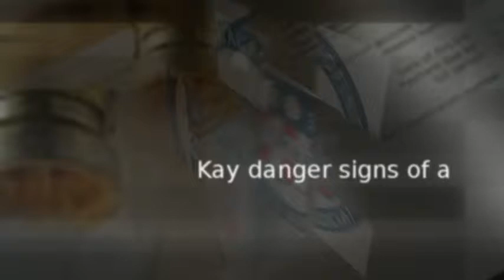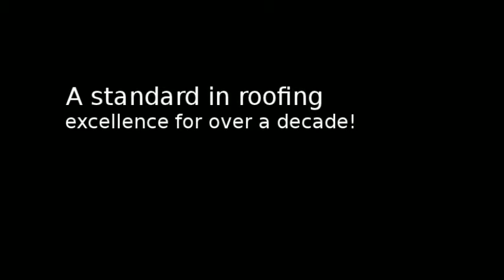Roof Repair Bellevue Chase NW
Chase NW specialized in roof leak repair and services the Bellevue Washington area. If you are experiencing a possible roof leak in Bellevue give us a call today and we can have it fixed in a jiffy.

Chase Construction North West, Inc is a full service residential and commercial roofing contractor. As a company we are dedicated to the principals that have made us one of the Puget Sound areas premium roofing service providers. As a licensed, bonded and insured roofing company, we have been providing local families with exceptional service for over a decade, with a total construction and management experience of over 30 years. Our vision is to provide every customer with an exceptional roof system. With a commitment to excellence we have roofed thousands of homes in the Puget Sound area, and continue to serve our community with great pride in our work. From the first hand shake, to the last nail, we invest great care to ensure that our home owner's needs are met. We've got you covered.

In 2011 we were selected to be 1of only 12 Master Elite roofing contractors in Washington State through GAF, the nation's largest roofing manufacturer. Only 3% of roofing contractors in the US qualify for this status. Our roofing technicians are factory trained and certified with the materials we install. This means our customers will always get a top quality roofing installation.
Services we offer:

Steep slope roofing: Asphalt shingles, metal roofing, concrete tile, slate, and wood shake.

Low slope roofing: TPO, PVC, EPDM; Torchdown, and metal roofing systems.
Roof Repair

Custom gutters and gutter guards

Solar Tubes and skylights

We service: Puyallup, Tacoma, Auburn, Fife, Olympia, Federal Way, Sumner, Edgewood,Kent, Renton, Seattle, and all other cities in the south Puget Sound region.